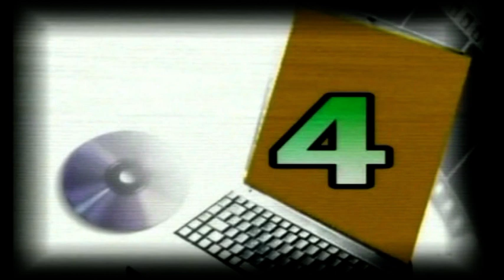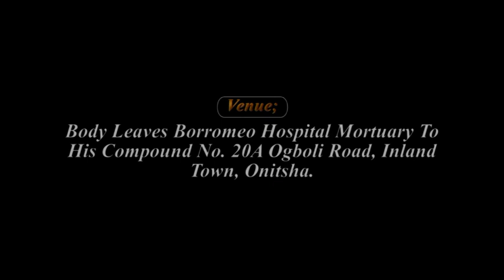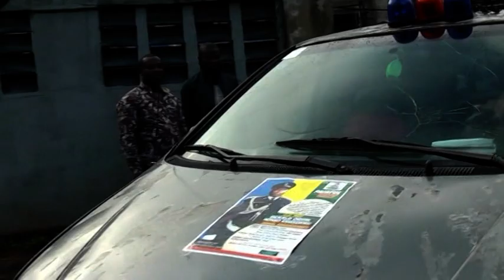Burial Ceremony of DSP Gerald Ogomegbunam Enweonwu in Odoje Village Onitsha, Anambra State Nigeria 1